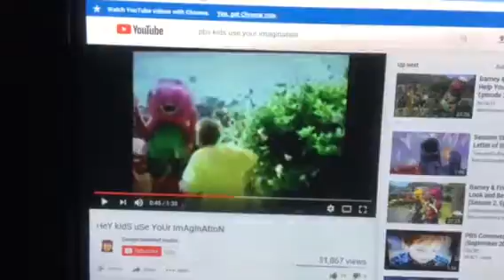Barney & Friends PBS